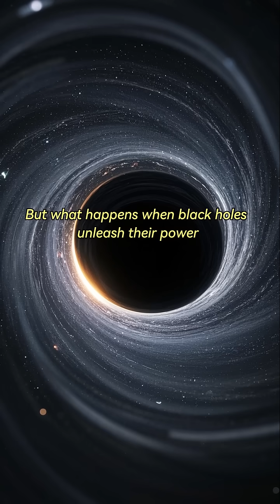Exoplanets with Lava Oceans: The Fiery Worlds Beyond